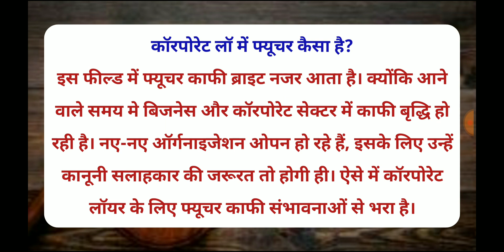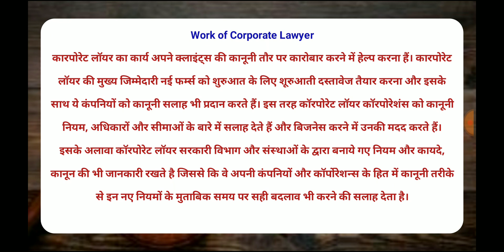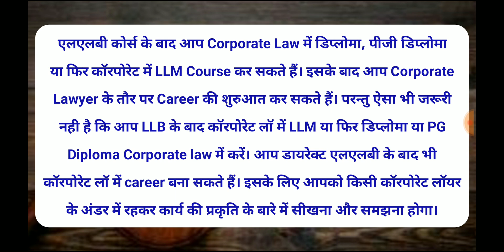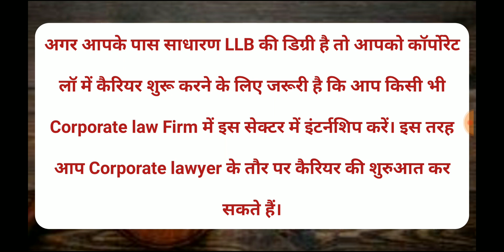Corporate Lawyer kaise bane || कार्पोरेट लायर कैसे बनें || Company Lawyer || कानूनी सलाहकार || legal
(नवीनतम कानूनी रिक्ति अधिसूचना और अन्य कानूनी लेखों के लिए हमारे वेबसाइट ब्लॉग अवस्य देखें, लिंक नीचे है. )

notary advocate
notary vakeel kaise bane
नोटरी वकील कैसे बनें
legal Drafting kya hai
LLB
LLM
advocate
lawyer
junior advocate
tips for legal Drafting
law career
document attestation
clat
clat Exam preparation
ailet
mhcat law